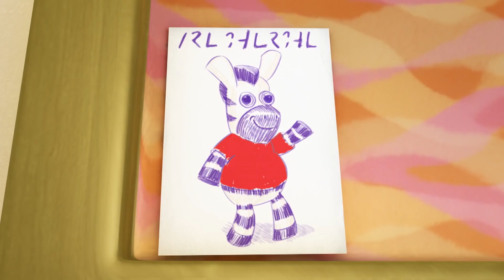Zou en español 🐻EL PELUCHE ZEE BOY 🐵 Dibujos animados